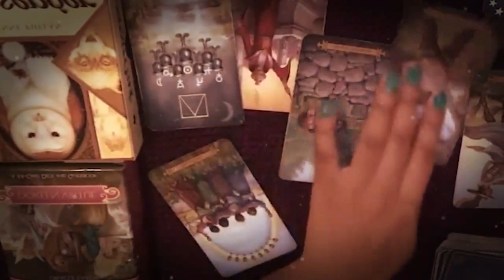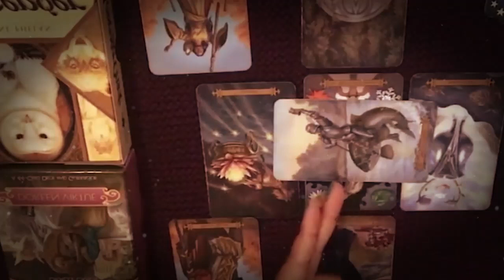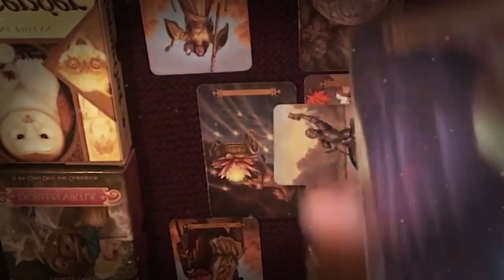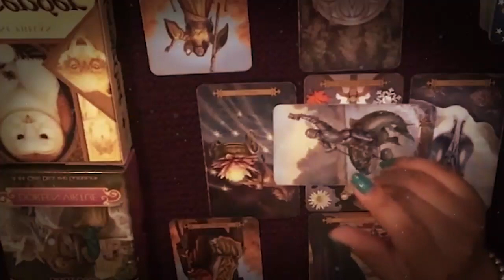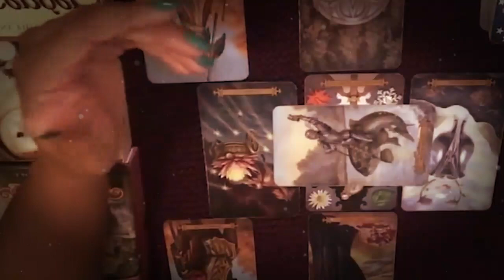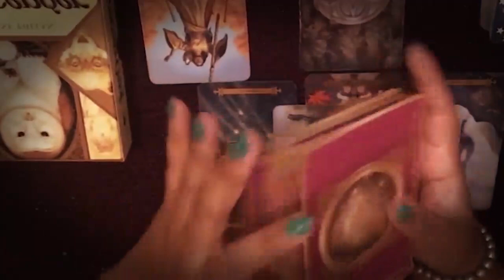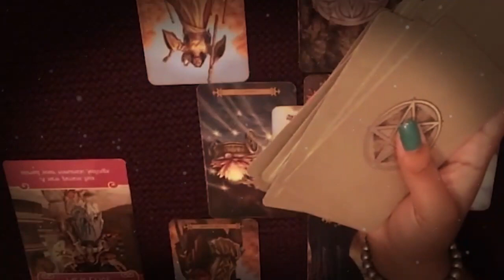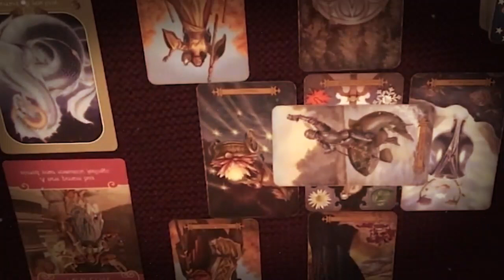AQUARIUS OCTOBER 2021 - NOT TALKING BUT A SURPRISE IS COMING UP AQUARIUS OCTOBER LOVE TAROT READING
AQUARIUS OCTOBER 2021 - NOT TALKING BUT A SURPRISE IS COMING UP AQUARIUS OCTOBER LOVE TAROT READING AQUARIUS OCTOBER 2021 - NOT TALKING BUT A SURPRISE IS COMING UP AQUARIUS OCTOBER LOVE TAROT READING